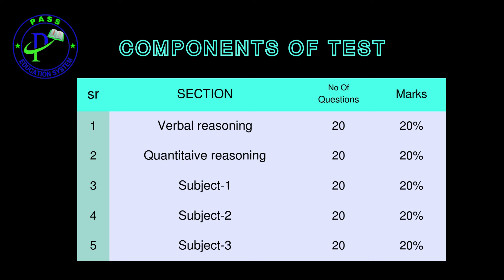ITU Admission 2024 I ITU Lahore Admission 2024 I ITU Admission Test 2024 I ITU Test Preparation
For Education Updates Join Our Whatsapp Channel:
To Enroll in our Batch for ITU Test Preparation contact at:
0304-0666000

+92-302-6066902